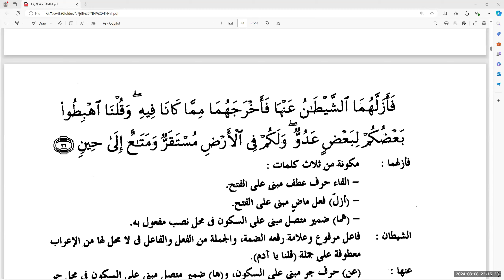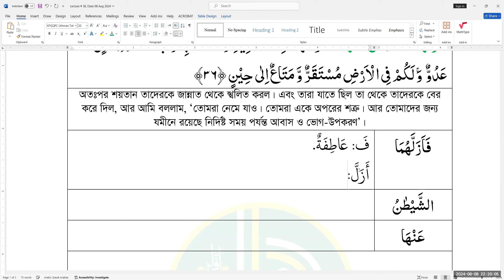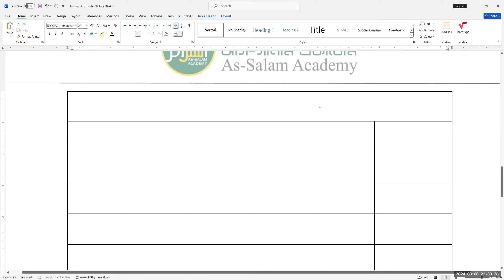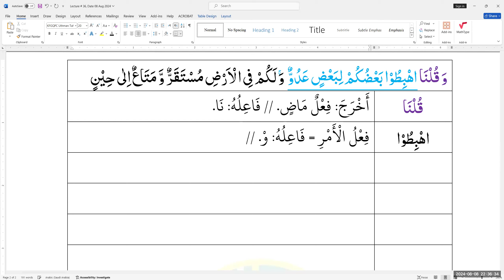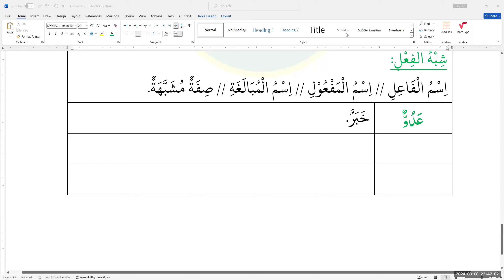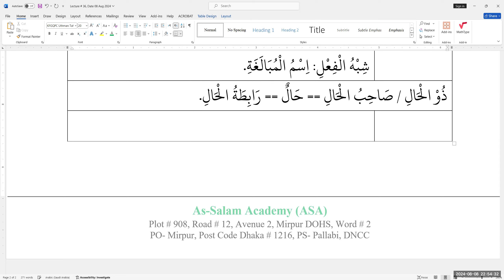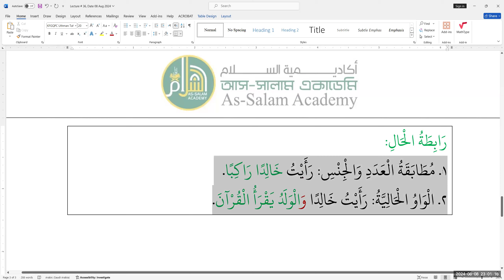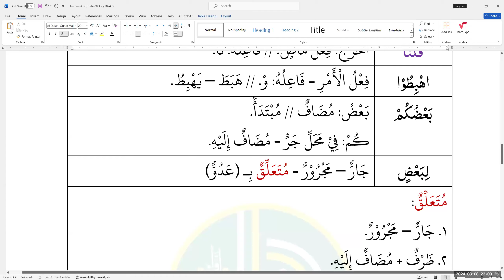ASA-Surah Al Baqarah || Ayat: 36 || Lecture # 36 || 08 Aug 2024 || Mufti Zubair Hussain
1. Course Starts: 04 Dec 23 for Every Monday and Thursday from 8-9 pm Bangladesh Time. 8 Class per month.
2. Details of the Course: সুরাটির প্রতিটি শব্দের উৎপত্তিসহ অর্থ অনুধাবন।
3. Those who have some basic knowledge on Arabic Grammar/ attended CGQL can attend the course.
4. The Course will be conducted in Zoom and Class Recording in YouTube will be given.
5. Link to Join the WhatsApp Group for the Course
6. Instructors:
    a. Mufti Zubair Hossain, Hifz, Dawra-e-Hadith, Al Ifta
    b. Mufti Ismail Yaqub, Dawra-e-Hadith, Al Ifta

Inviting you to join us. No worries for Tuition Fee. Those who can not afford tuition free can attend the course Free.